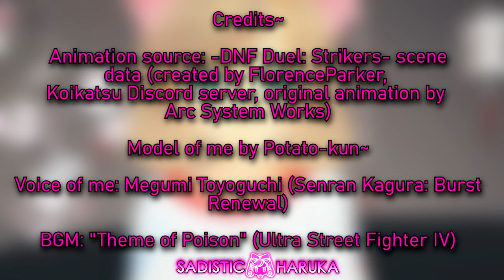Working out~ (Koikatsu Animation)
I didn't create this myself-- but I thought you might all like to see.~
~CREDITS~
Animation source: FlorenceParker on the Koikatsu discord server (-DNF Duel- Strikers Intro)
Model of me by Potato-kun~
Voice of me by Megumi Toyoguchi, my Japanese voice actress